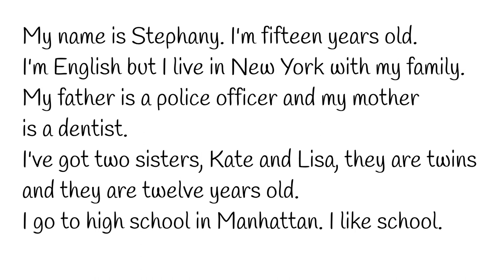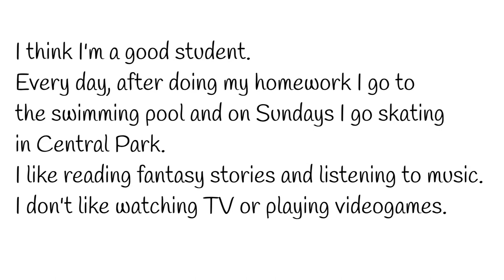📝DICTADO en INGLÉS - 100 WORDS TEXT LISTENING elementary level🎧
Comenzamos con los DICTADOS en INGLÉS de pequeños textos sencillos para practicar tu LISTENING, WRITING y VOCABULARY. Dale al play!!